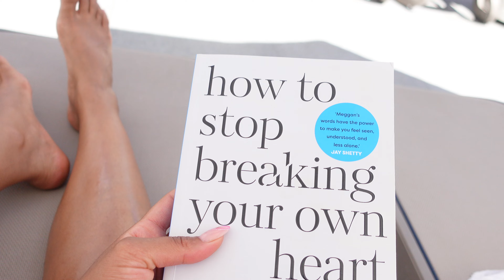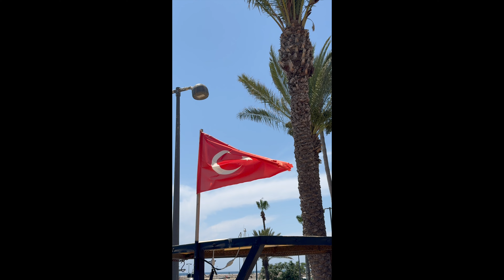Come to Turkey with me | Girls Holiday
xxxxXXXxxxx